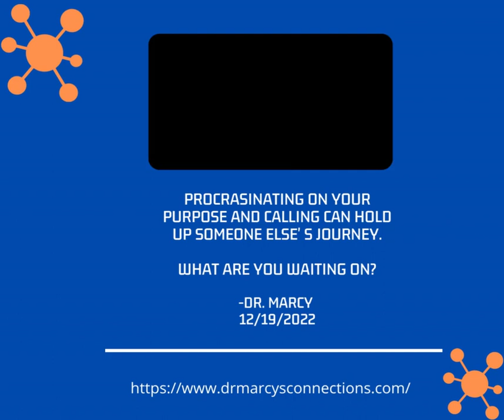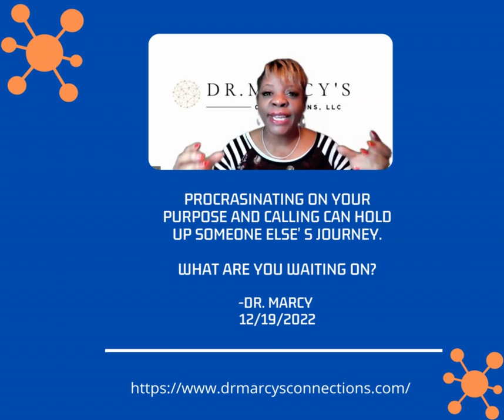A Point to Ponder with Dr. Marcy- What are you waiting on?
A Point to Ponder with Dr. Marcy is a life navigation tool to evoke thought and reflection to help the community make sound  decisions.